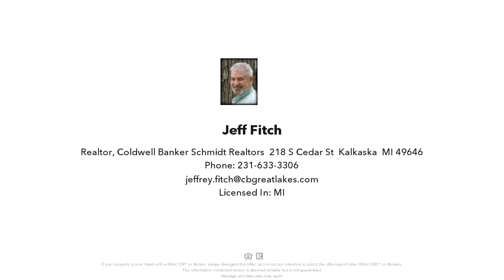7165 GRASS LAKE ROAD, KALKASKA, MI Presented by Jeff Fitch.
Contact Jeff Fitch for more information.
Coldwell Banker Schmidt Realtors, 218 S Cedar St, Kalkaska, MI 49646

KALKASKA  home on over 4 acres. 3 bedroom, 2 bath home includes 40x30 pole barn/garage, 20x 16 storage shed with overhead doors in front and back, and a 24 x 8 covered porch.  Close to state land and snowmobile trails.  Great hunting! 2 inch well and a new pump.

Listing data of Coldwell Banker Schmidt Realtors Kalkaska Broker from NGLR MLS is deemed reliable, but not guaranteed and is made available for personal and non-commercial use